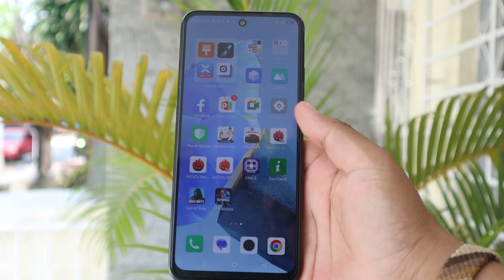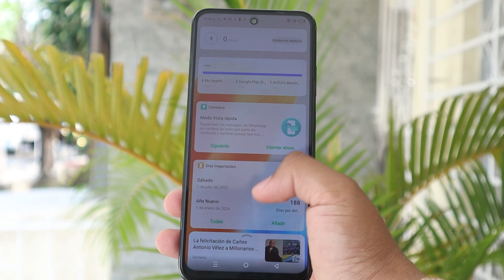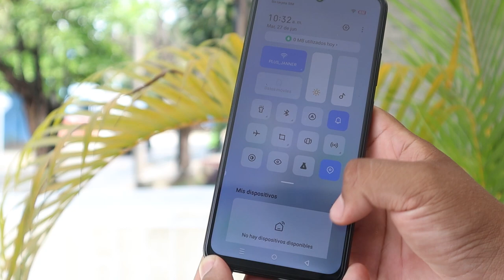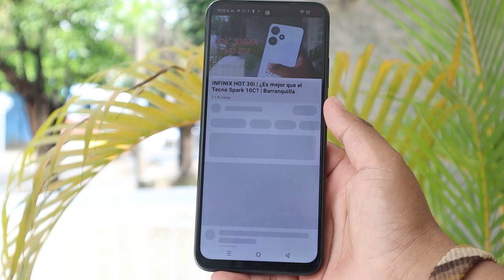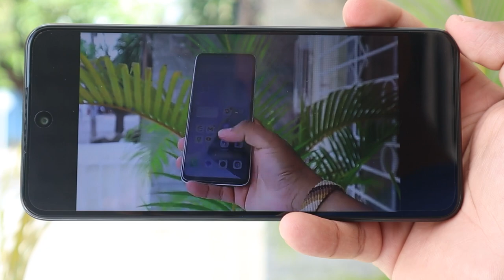INFINIX HOT 30 PLAY | UN NUEVO COMPETIDOR EN LA GAMA DE ACCESO | BARRANQUILLA 😎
Actualmente (28/06/2023) el INFINIX HOT 30 Play cuesta 580.000 o 115USD.
🔺Esperamos mantener o reducir los precios.